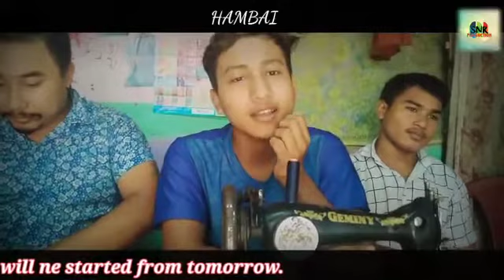August 9, 2020 indian tailor shop ni vlog// address near by holly cross school// dhuma cherra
Kokbrk short vlog video